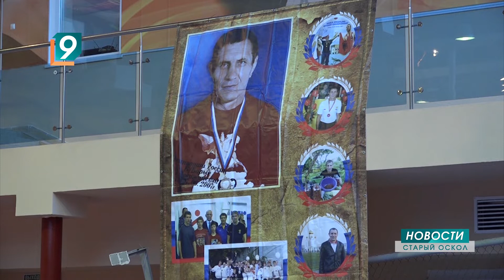Вольные борцы со всей России съехались в Старый Оскол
Турнир Поколений и турнир памяти мастера спорта России Дмитрия Анатольевича Хлебникова собрали на татами лучших представителей этого вида единоборств.